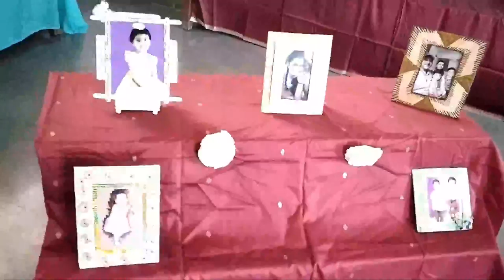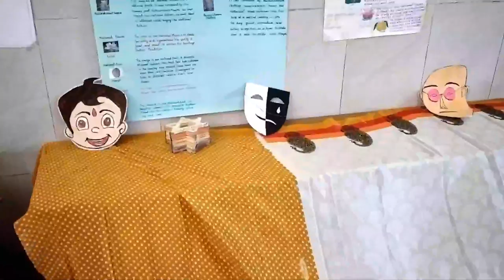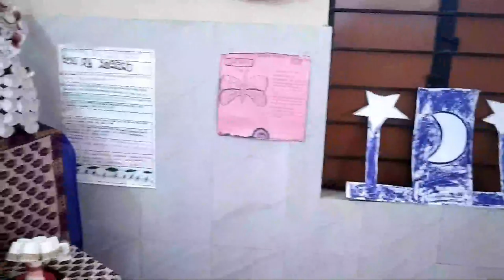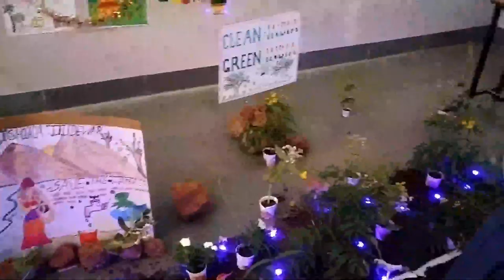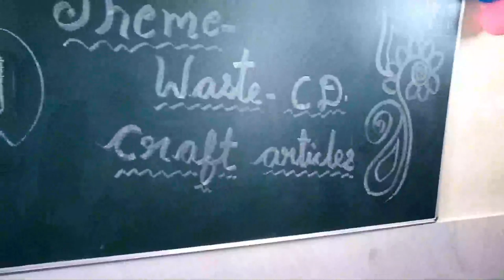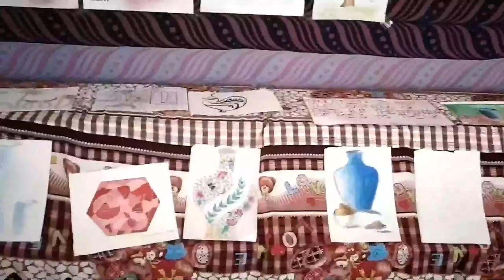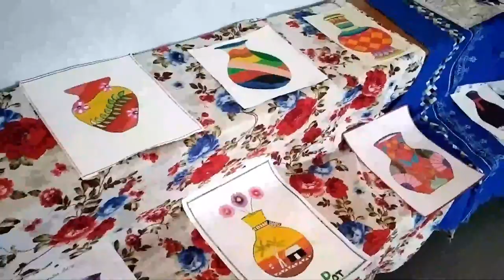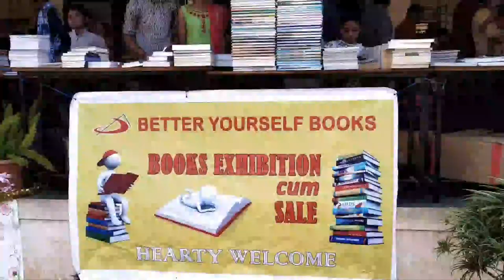Holy Spirit Convent School Exhibition 2018.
Holy Spirit Convent School Lonikand Exhibition 2018.

Video Credits:-
Joyson Mascarenhas.